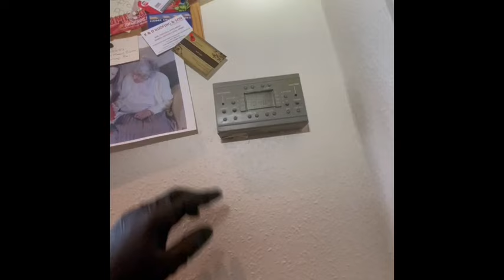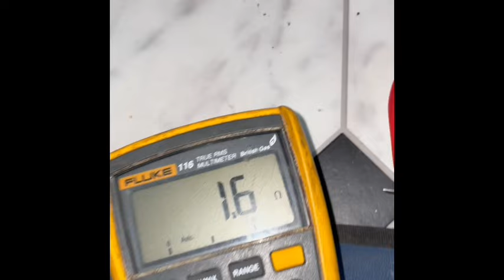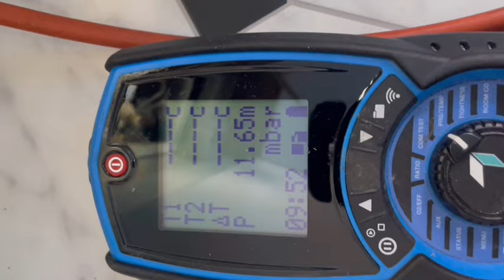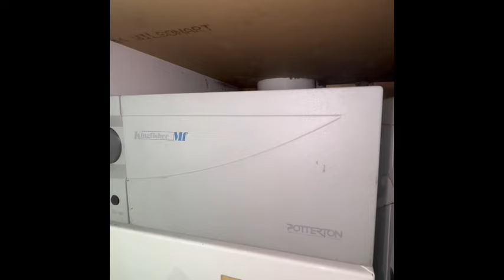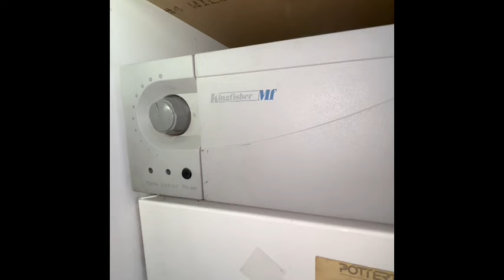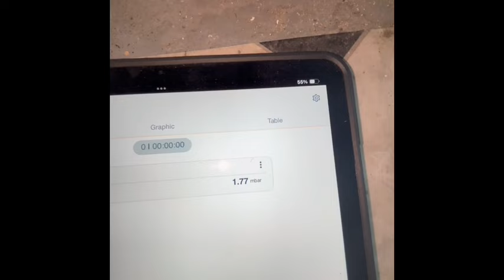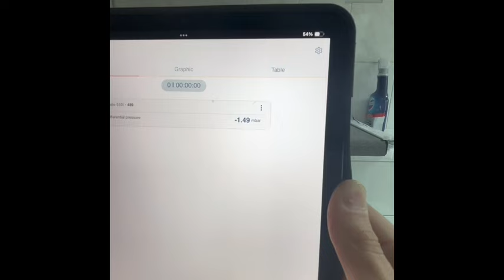Fan fault / Air pressure switch problems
Another fan fault / flue fault repaired and a full strip down service complete on this old Potterton kingfisher MF and she’s back up and running , West Midlands based 5 star reviewed boiler gas and heating specialist 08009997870